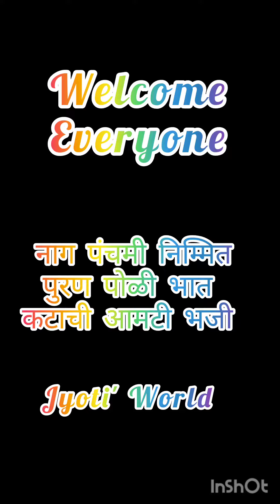## नाग पंचमी साठी नैवेद्य ##